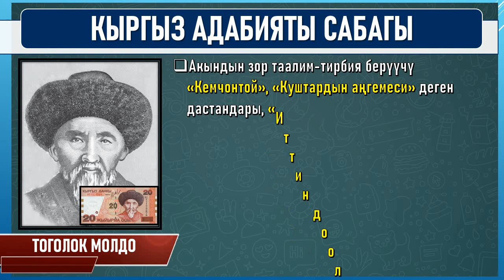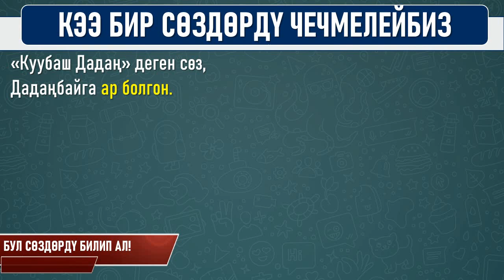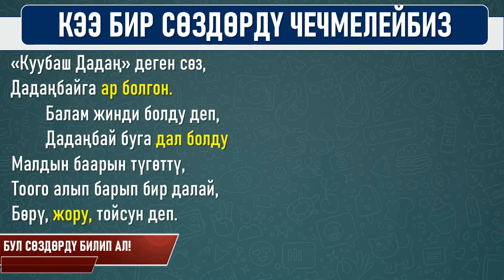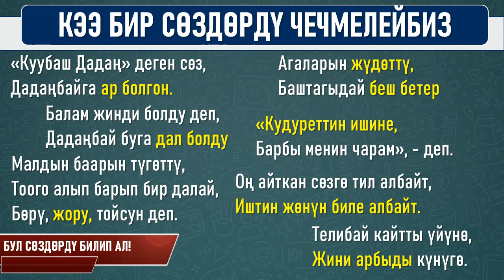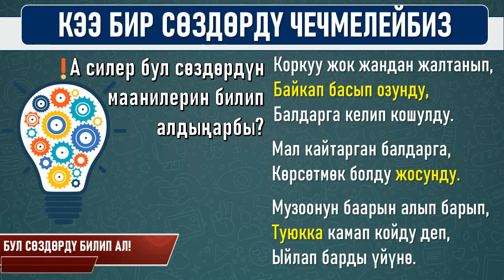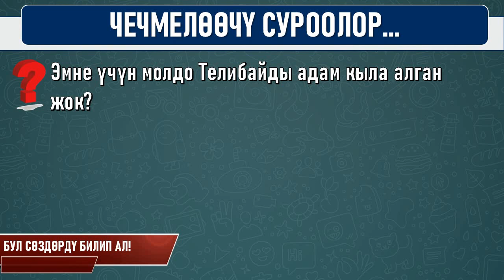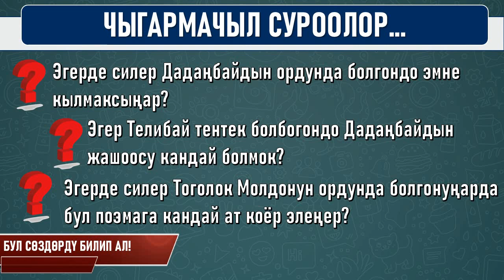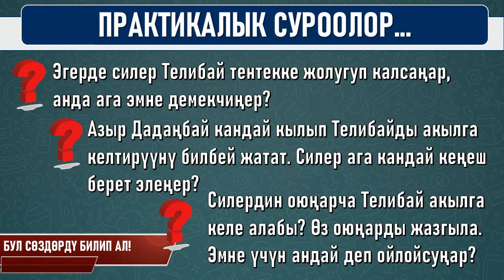КЫРГЫЗ АДАБИЯТЫ I 5-КЛАСС I ТЕМА: ТОГОЛОК МОЛДО "ТЕЛИБАЙ ТЕНТЕК" ПОЭМАСЫ I ВИДЕО САБАК